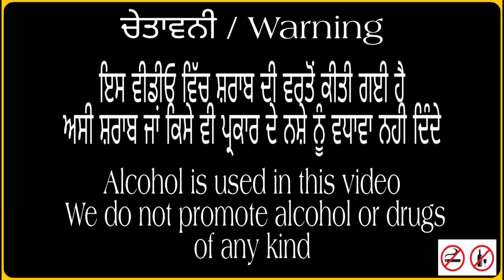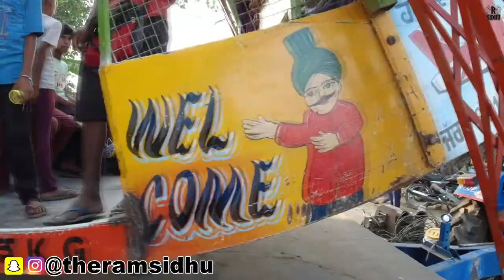ਢਾਬ ਦਾ ਮੇਲਾ 🔥|| The Ram Sidhu || Punjabi Vlogger || vlog 22